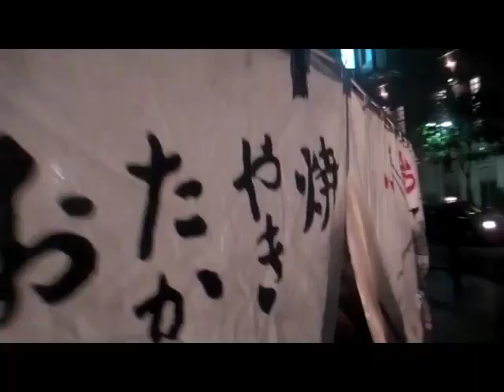Big D and the Kids Table - Little Bitch (Fukuoka, Japan)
Big D and the Kids Table "Little Bitch" from the album, How It Goes - available now on Strictly Rude Records.

After 8 years of trying to tour Japan, our friend Yuji & Nao at Badnews helped bring us over.  We did the tour on foot, in subways and on trains.  Many members of the band's ankles swelled and became black from the long walks with heavy equipment, but all in all it was a true dream come true & here are some of the friends we made.